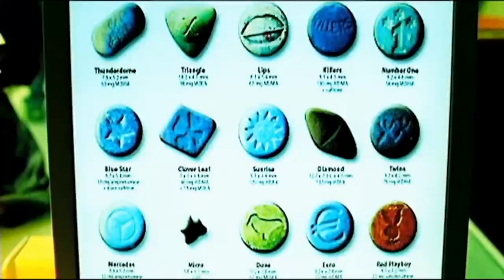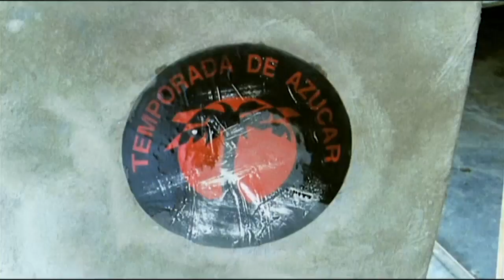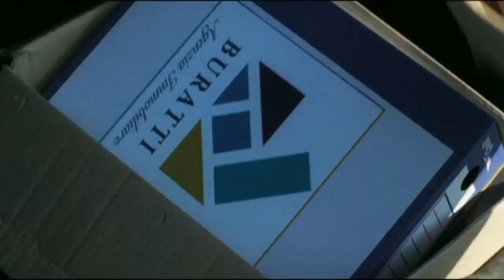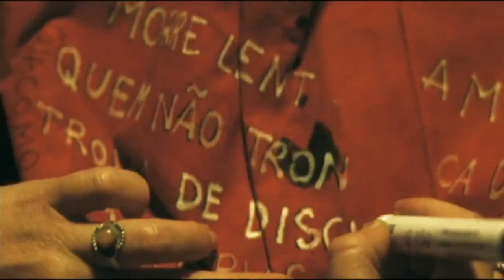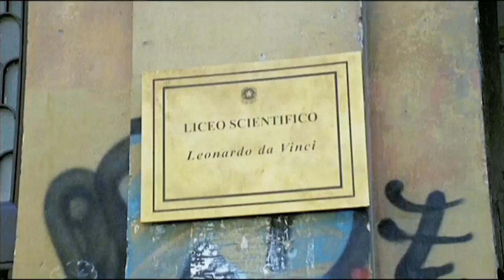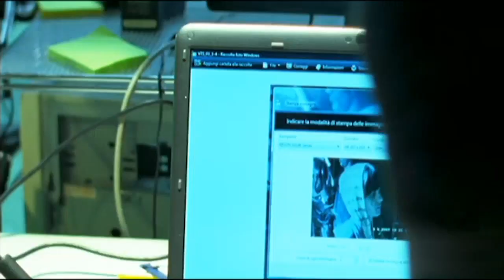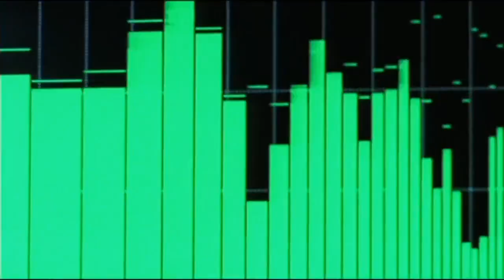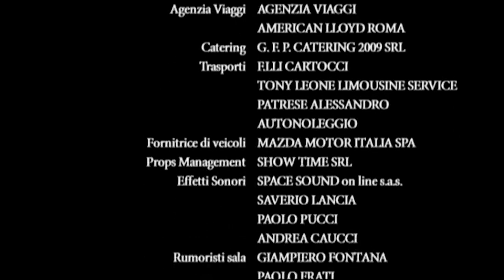Caccia al RE La Narcotici 1 ep5